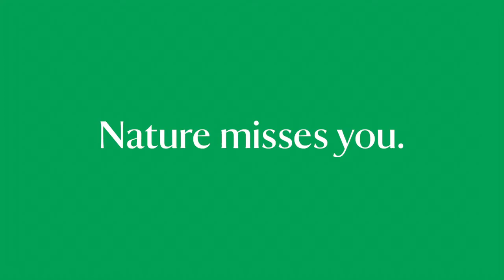Nature Misses You - Caterpillar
Written by Luke Norton for Jam
Voiced by Kayvan Novak
Edited by Clayton Coop